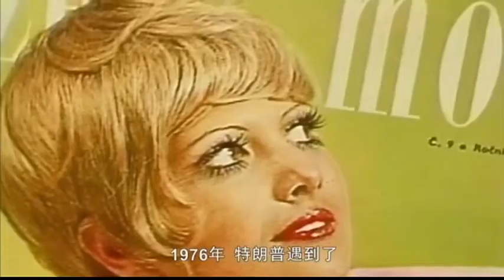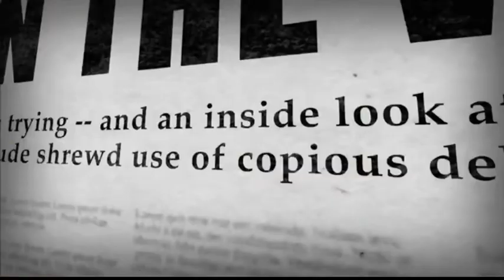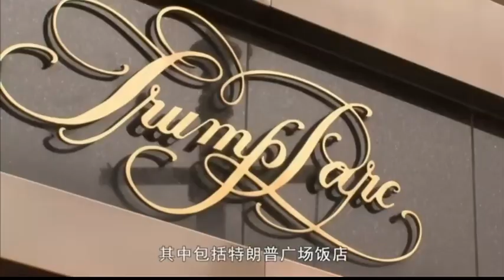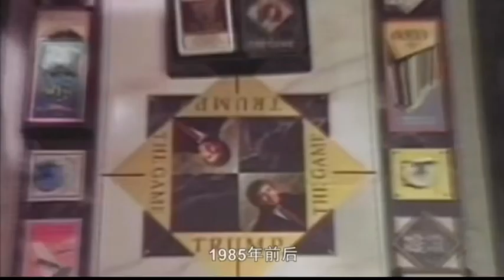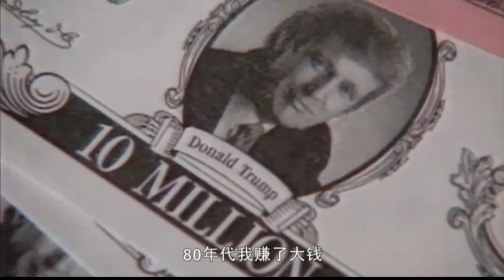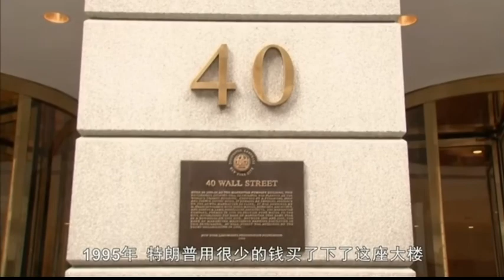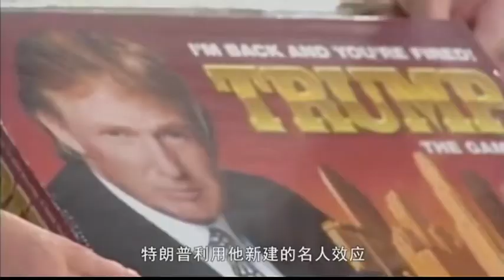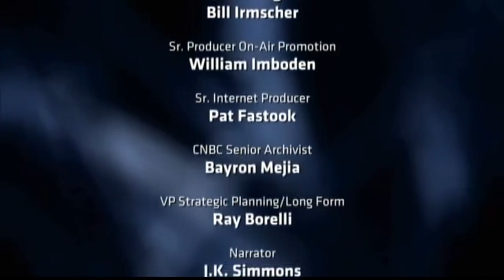【高分纪录片】商业精英【720p高清全13集】 P2 2美国著名地产大王：唐纳德·特朗普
美国总统特朗普，苹果乔布斯这些享誉世界的名人，他们是怎样发家致富的？这些商业精英如何把不可能变为现实？将名不见经传的小公司变为现实？